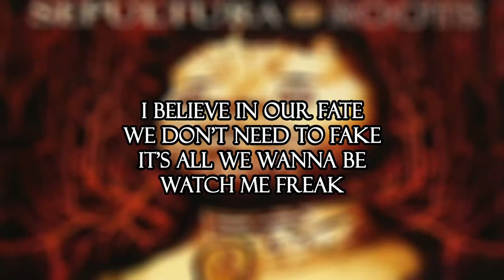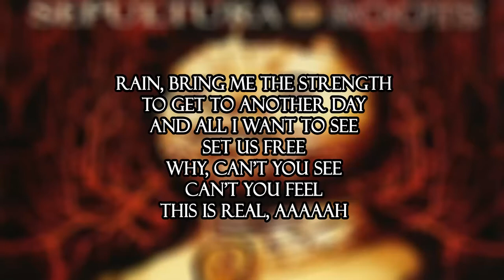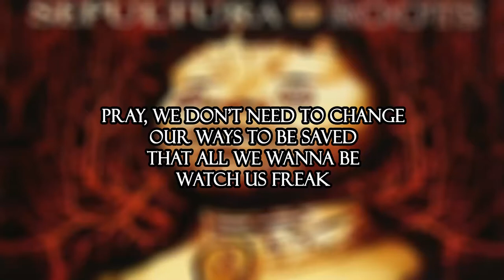Roots Bloody Roots - Sepultura "With Lyrics"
Cancion: Roots Bloody Roots
Artista: Sepultura
Album: Roots
Genero: Metal
Fecha de Lanzamiento: 1996